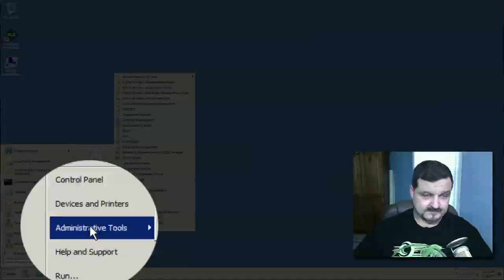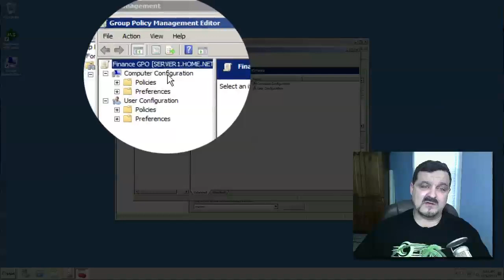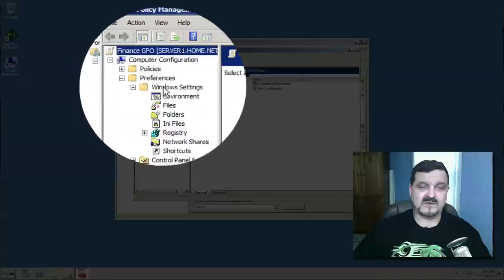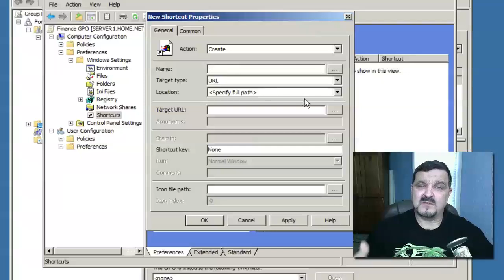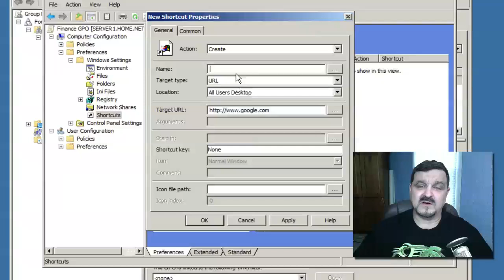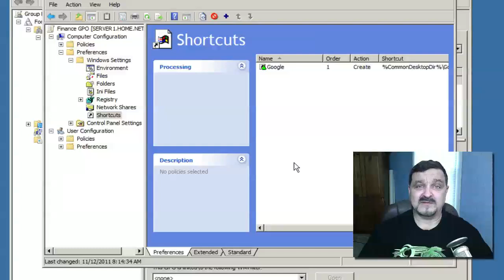Windows Server 2008 Pushing Icons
In this lesson you will learn how to push out desktop icons to your users or computer by using Group Policies.

If you enjoy this lesson please check out my Windows Server 2008 Training DVD or sign up for my low cost online class